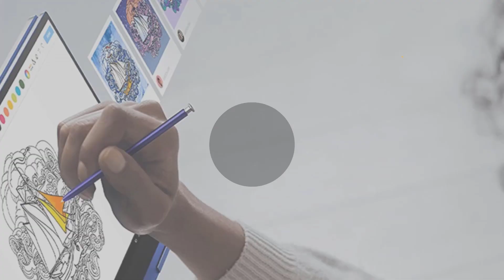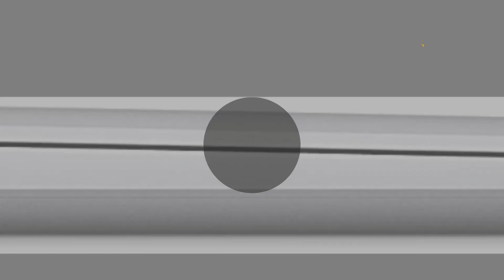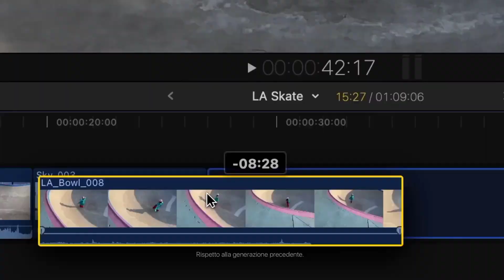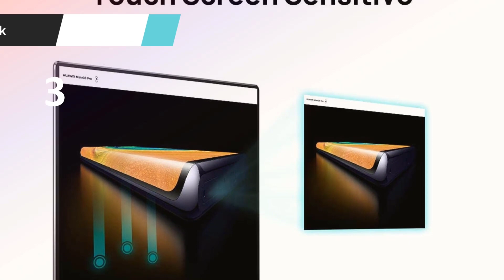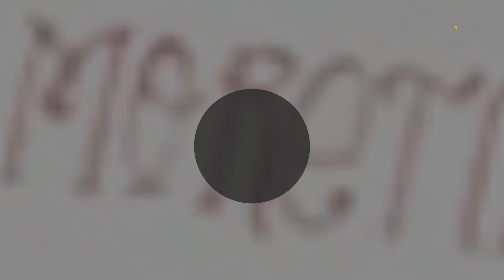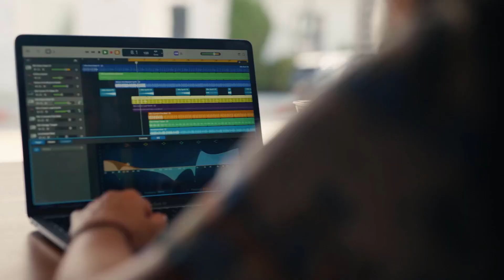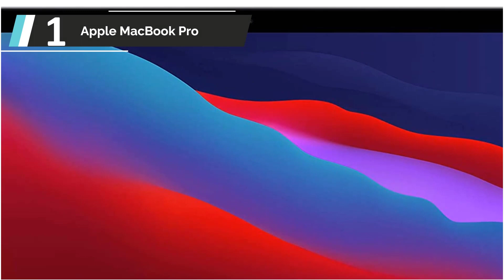⚡️ Migliori Notebook e Portatili da 13 Pollici 2023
L'elenco di 5: Migliori Notebook e Portatili da 13 Pollici

1. Apple MacBook Pro

2. HP Spectre x360

3. Huawei MateBook

4. Apple PC Portatile

5. Samsung Galaxy